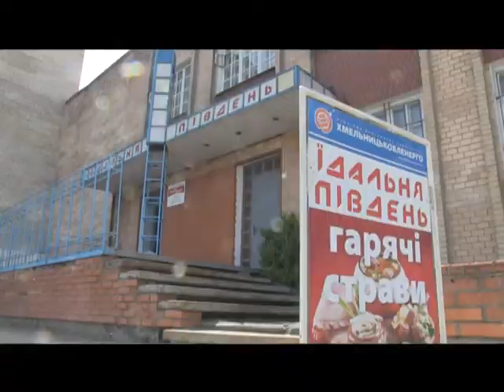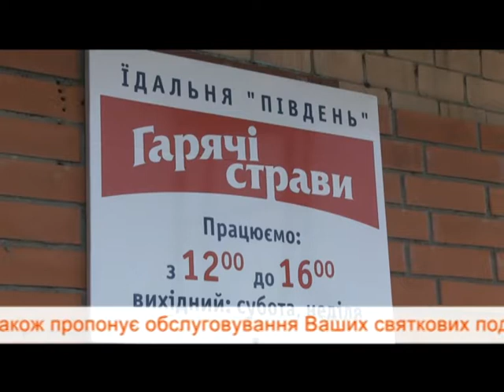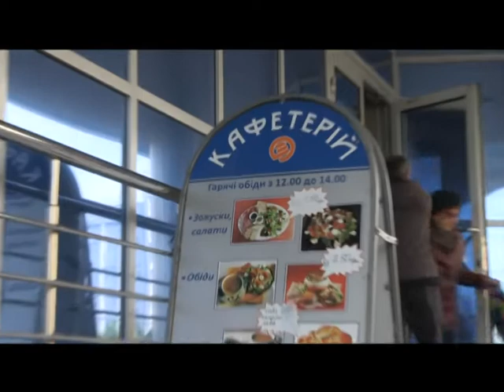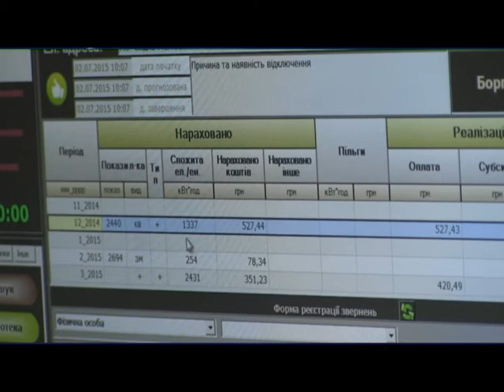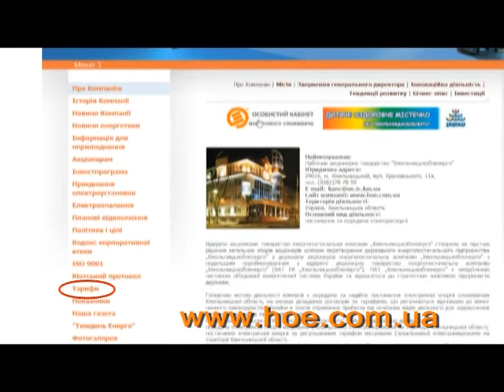Тиждень енерго (Пейнтбол, їдальня) 13.05.17